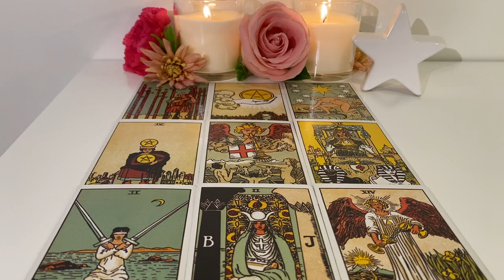Cancer March 9-15 2020: They really regret losing this connection!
Hey lovely Cancer people. I hope you enjoy this reading. Let me know if it speaks to you 🌸